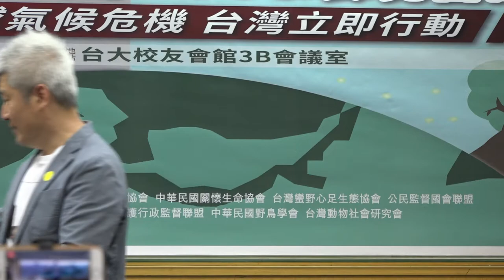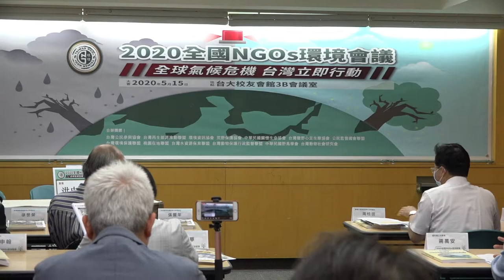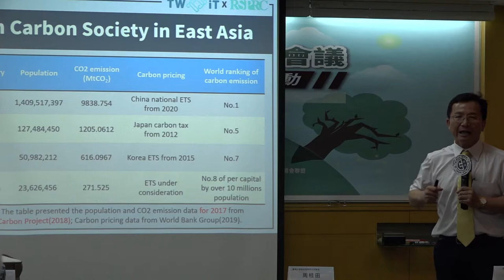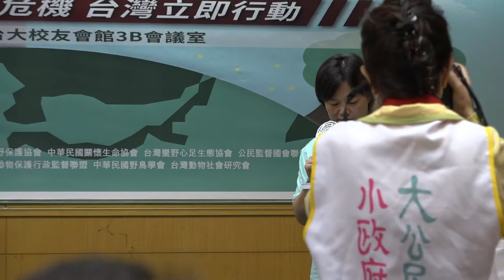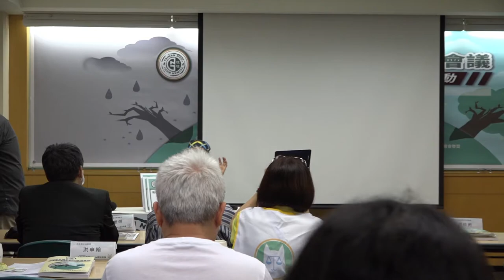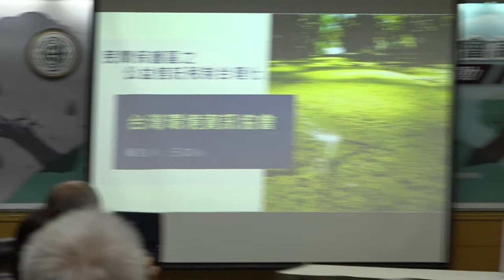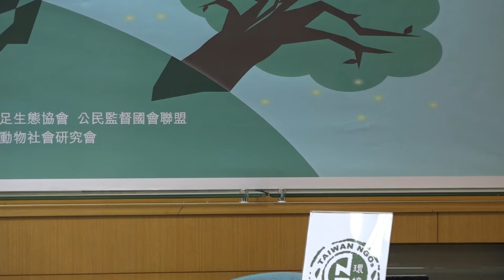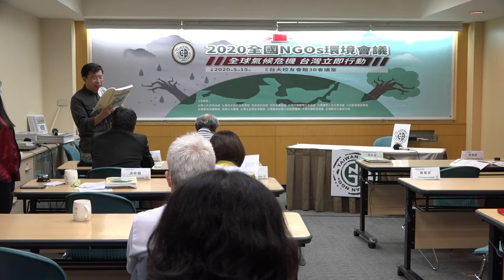2020/05/15 2020全國NGOs環境會議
2020全國NGOs環境會議
第17屆全國ＮＧＯs環境會議

14:03-14:25 主席、貴賓致詞
14:25-14:30 2020十大環境議題報告 陳秉亨 陳秉亨

14:30-15:00 專題演講：鉅變臺灣-啟動長期能源轉型
周桂田/台大國家發展研究所教授、台大風險社會與政策研究中心總計畫主持人

15:00-16:00 分組報告
一、本屆環境保護終身成就獎得主
1.方儉（視訊發言）
2.徐世榮

二、合辦單位/分區結論
1.台灣再生能源推動聯盟-高茹萍理事長
2.台灣環境資訊協會-王定心專案執行
3.台灣水資源保育聯盟-粘麗玉主任，自備紙板
4.關懷生命協會-林韋任主任
5.南區會議結論-洪秀菊台灣水資源保育聯盟南區主任
6.北區會議結論-
7.桃園在地聯盟-潘忠政理事長
8.台灣動物保護行政監督聯盟-王唯治理事長
9.台灣公民參與協會-何宗勳理事長
10. 公民監督國會聯盟-張宏林執行長
11.台灣動物社會研究會-
12.台灣蠻野心足生態協會-
13.荒野保護協會-劉月梅理事長
有簡報請先交給公民監督國會聯盟

16:00-16:15 我有話要說 一個單位1分鐘